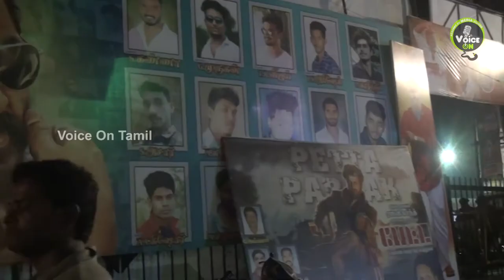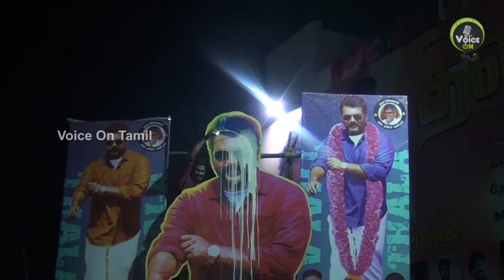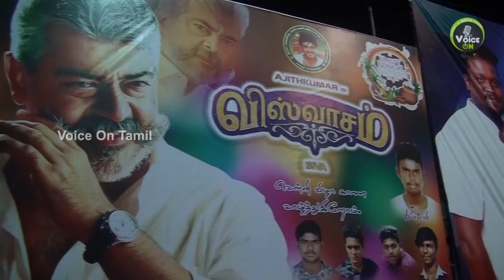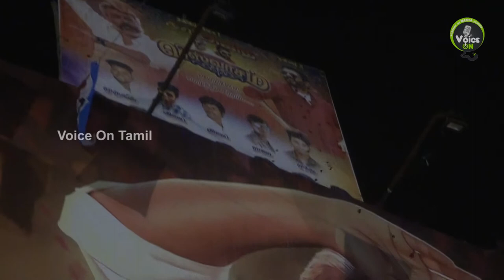Viswasam FDFS Celebrations | Thala Marana Mass | Voice On Tamil